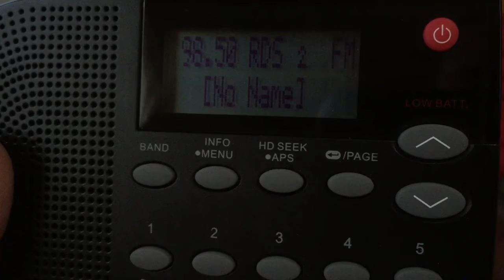KQKQ/Council Bluffs, Iowa Legal ID - August 15, 2020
Hot AC-formatted "Sweet 98.5", owned by NRG Media.